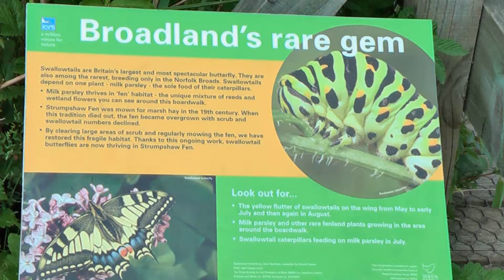North Norfolk.(Bittern,Marsh Harrier,Sedge Warbler,Avocet,Swallow Tail Butterfly)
We had a fantastic holiday in north Norfolk, we were based in Cley which was an ideal place to stay, fantastic location for bird watching, saw Bitterns, Swallow tail Butterflies, Marsh Harriers, Sedge Warblers,Avocets on nests, ect ect.